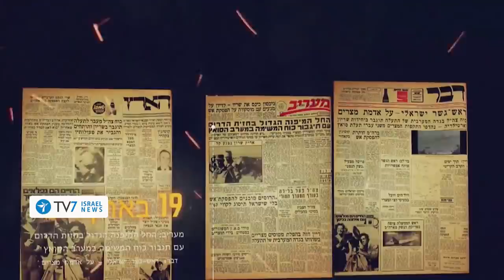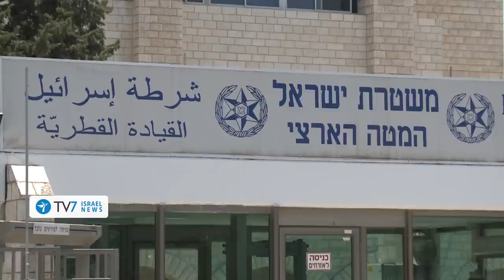Israel concludes manhunt for six PIJ terrorists; U.S. open for talks with Iran TV7 Israel News 20.09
1) After more than two-weeks of operational activity by Israeli security forces, the inter-organizational manhunt for six terrorists that escaped a high-security prisoner, has successfully come to an end.
2) Israeli President Isaac Herzog asserts that “He who watches over Israel will neither slumber nor sleep.”
3) U.S. Ambassador to the United Nations Linda Thomas-Greenfield asserts that while the Biden Administration did not make any decision regarding Iran –it does not rule-out having discussions with the Iranians on the sidelines of the 76th session of the UN General Assembly.